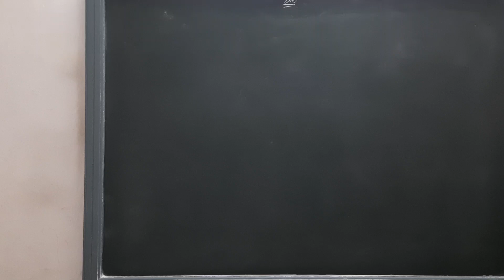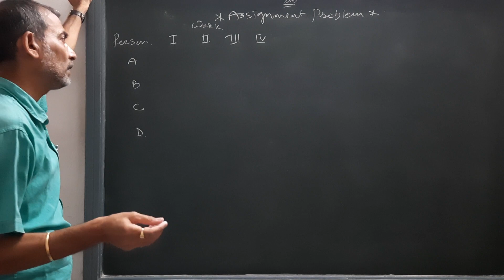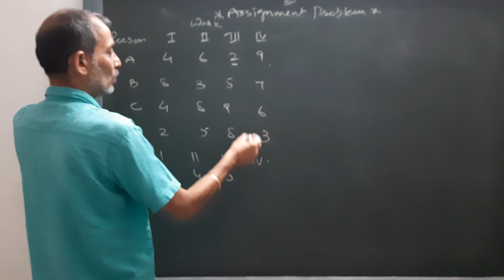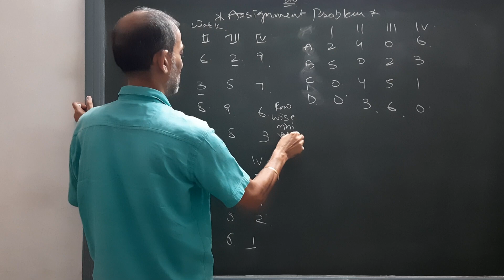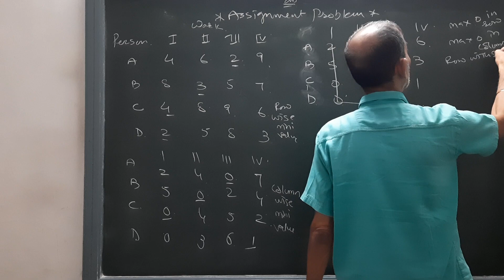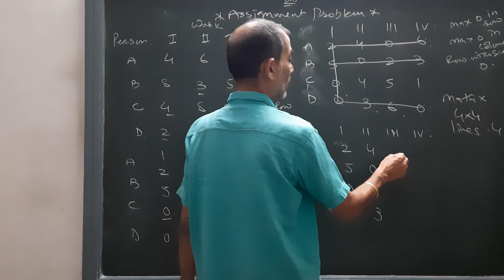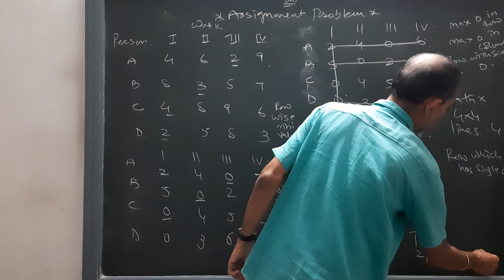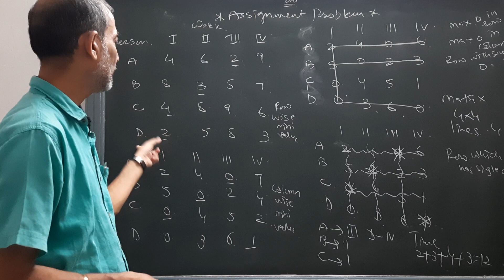Operation Research | Assignment problem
Class : M. Com
Subject : Operation Research
Chapter : Assignment Problem
Topic : Introduction
By Naresh Sir
Be doubtless
Knowledge-Education-Learning Endless
Tour Accounts Statistics
Sun Academy
Little bit about the academy:
360 degree education
11th Commerce
12th Commerce
F.Y.B.Com
S.Y.B.Com
T.Y.B.Com
M.Com.
B.B.A
M.B.A
B.Ed
C.A.Foundation